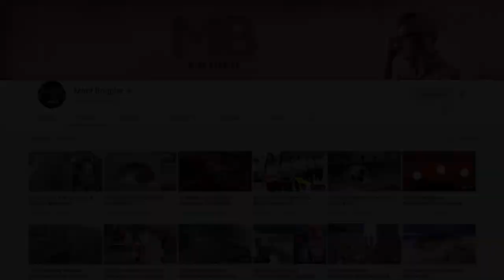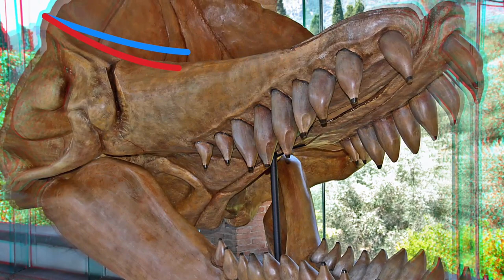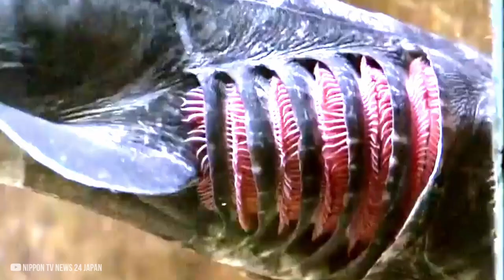10 Sea Monsters Scarier Than Megalodon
We are sure that no one would wish to see a Megalodon shark reappearing from pre-historic times, prowling the oceans,  crushing down the bones of its Kill, and chewing up all the flesh right off its body. Sounds scary enough, to give you Goosebumps right!? But as it turns out, there are plenty of other sea monsters pervaded with bleeding gums and sharp teeth that could terrify you even more.
In today’s video are going to tell you about 10 sea Monsters that would take all your courage to stare directly at them.